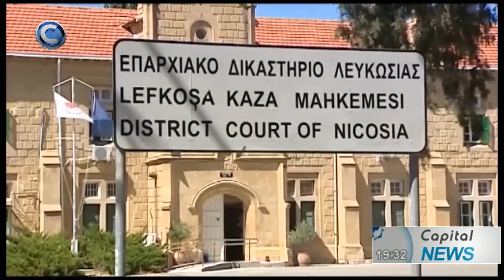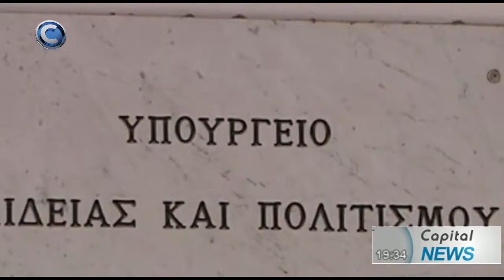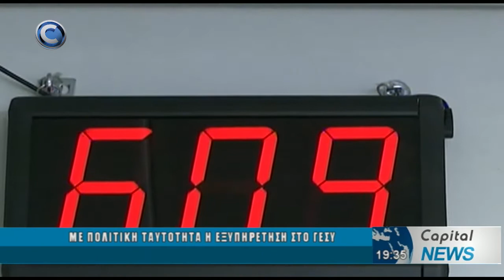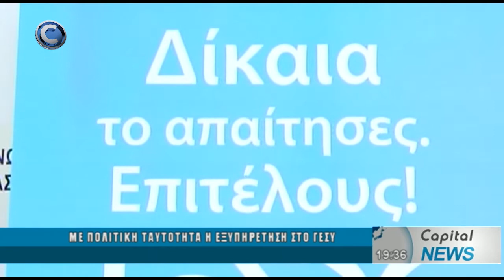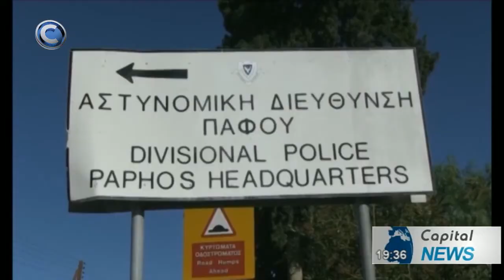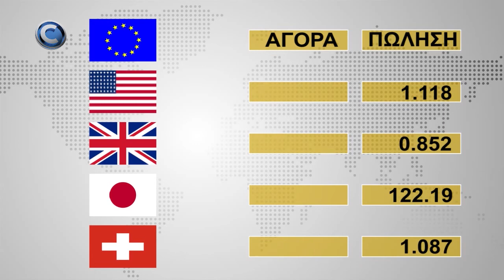ΚΕΝΤΡΙΚΟ ΔΕΛΤΙΟ ΕΙΔΗΣΕΩΝ CAPITAL TV 29/01/20